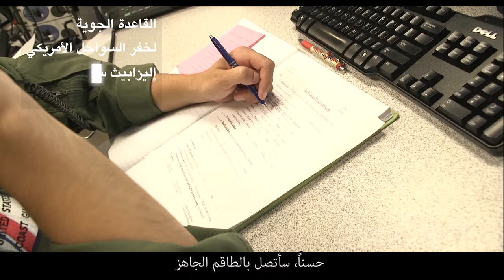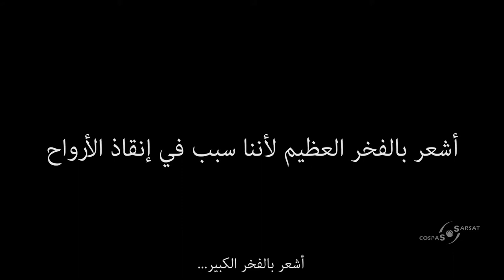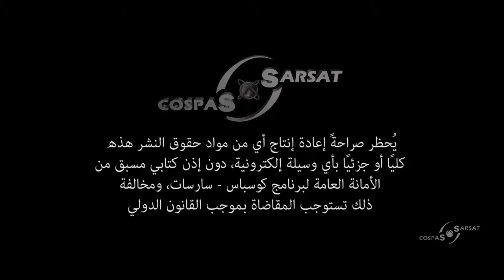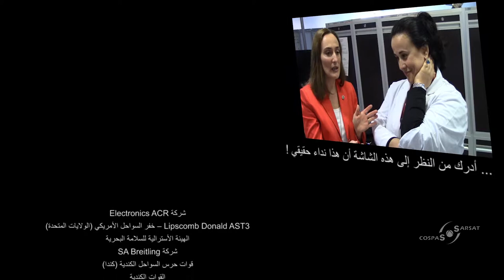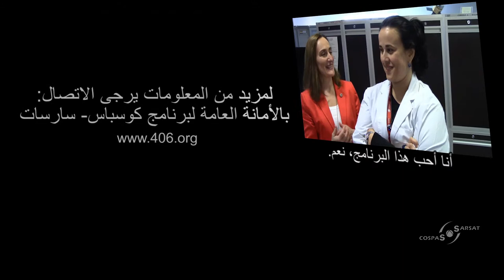08 RESCUE (Arabic subtitles)